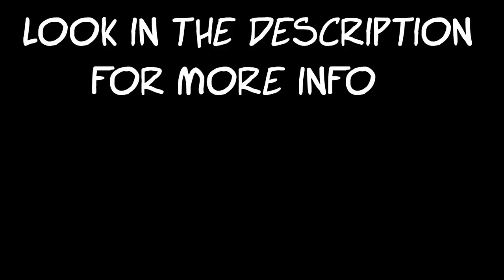Phineas - 3D pen creation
Phineas

The 3D pen I used:

Beary Penn

Material:

PLA filament

Tools:

To smooth: Modifi3d tool or soldering iron

Precision Needle File
Kitchen lighter
3D simo drawing pad
Tweezers
Dremel with extension

Edit software:

Wondershare Filmora
Glimp

00:00 [LFZ]

04:24 Axol

07:44 Tobu